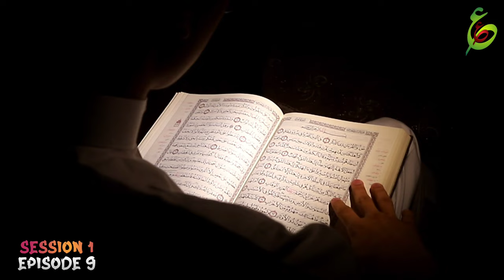Jinns Session 01 Complete Urdu/Hindi in 4k🧞‍♂️ December 18, 2023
Jinn, also spelled as "djinn" or "genies," are supernatural beings in Islamic mythology and Middle Eastern folklore. They are often depicted as intelligent, invisible entities made from smokeless fire. Jinn are considered to have free will and the ability to make choices, similar to humans.

In various stories and beliefs, jinn can be either good or evil, and they can interact with humans in different ways. The concept of granting wishes is often associated with genies, particularly in Western interpretations, but it's not a common aspect of traditional Islamic or Middle Eastern folklore.

Jinn play a significant role in Islamic traditions and are mentioned in the Quran. They are considered part of the unseen world, coexisting with humans but in a different realm. Jinn are believed to have their own societies, families, and communities.

It's important to note that the portrayal of jinn can vary across different cultures and regions, and they are not limited to Islamic traditions. They have been a subject of fascination and storytelling in many parts of the world, and their characteristics and abilities can vary in different narratives and interpretations.